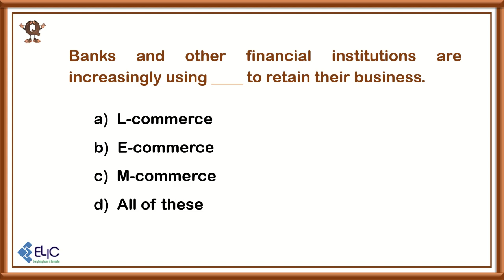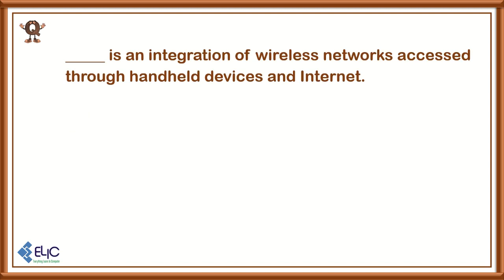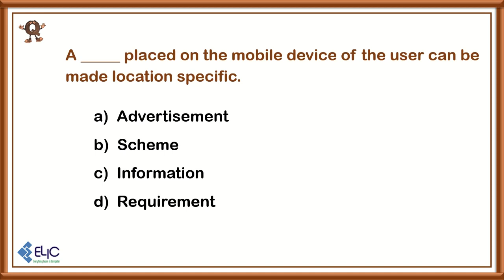MCQs - 15 on Computer Concepts & Applications - II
CCA-II
Multiple Choice Questions
माहिती तंत्रज्ञान
Computer fundamental
Computer basic, माहिती तंत्रज्ञान, IT, E-commerce, ecommerce, E-marketing, M-commerce, mcommerce, ecommerce, EPS, Electronic Payment System